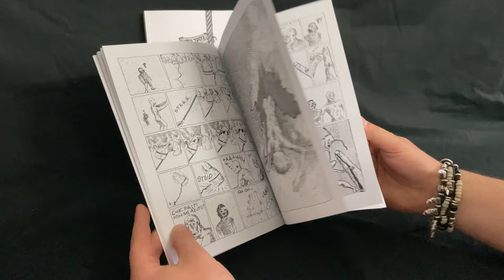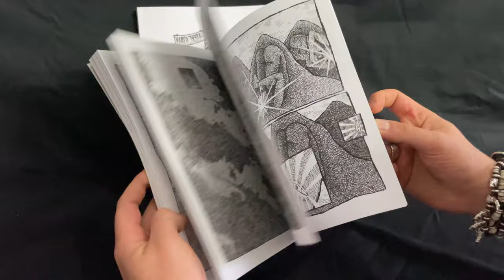Appeso by Marco Testa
Appeso
by Marco Testa

ita:
Appeso racconta di disorientamento, sofferenza e repulsione. Lo fa tramite un viaggio nella psiche del malcapitato protagonista. Quando penserà di essere giunto ad una risposta, comprenderà che essa è proprio la domanda che aveva sotto gli occhi fin dall'inizio.
eng:
I'm Hanged tells of disorientation, suffering and repulsion, through a journey into the psyche of the unfortunate protagonist. When he thinks to be came up with an answer, he will understand that it is the very question that he had from the beginning.

published by Hollow Press -October 2021- first printing
limited edition of 350 (italian version) and 150 (english version)
b-w digital printing
printed in 17x24 cm size on 140g paper
116 pages
stitched binding
Cut effect on the eyes of the cover